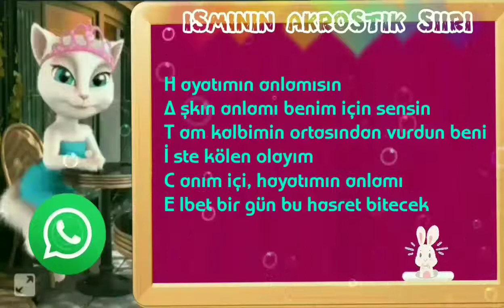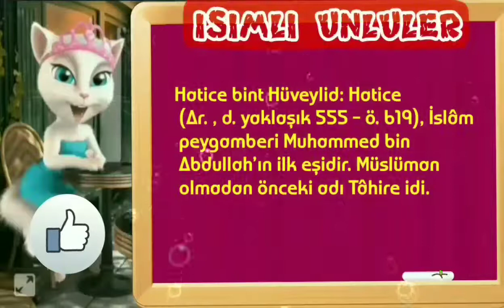~ HATİCE ~ İSMİNİN ANLAMI~AYRINTILI ANALİZİ~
İSMİM ANLAMI

1. Erken doğan kız çocuğu.
2.  Hz. Haticetü'lKübra; Hz. Peygamber'in ilk eşi ve 6 çocuğunun annesi. Ümmü'lMü'minin.

İSMİN ANALİZİ

Cinsiyeti: KIZ
Kökeni: ARAPÇA
Rengi: PEMBE

HARFLERİN ANALİZİ

H harfi :Sakin ve durağanlık
A harfi :Atılgan, enerjik
T harfi :Duygularını zor ifade edebilme
İ harfi :Kırılganlığı
C harfi :Konuşma ve yazma yeteneği
E harfi :Sıkıntılardan kurtulmak için mücadele

İSMİN İSTATİSTİKLERİ

Hatice isminin Türkiye sıralaması: 36

Türkiye’de 760 208 tane Hatice isminden var.

İstanbul’da 98 701 tane Hatice isminden var.

Türkiyede her 268 kişiden birinin ismi Hatice.

Hatice isminin harf sayısı: 6

H ayatımın anlamısın
A şkın anlamı benim için sensin
T am kalbimin ortasından vurdun beni
İ ste kölen olayım
C anım içi, hayatımın anlamı
E lbet bir gün bu hasret bitecek

✔ HATİCE ismi caiz olmayan isimler listesinde yok. Yani bu ismi çocuğunuza koyabilirsiniz.

İSİMLİ ÜNLÜLER

Hatice bint Hüveylid: Hatice (Ar. , d. yaklaşık 555 – ö. 619), İslâm peygamberi Muhammed bin Abdullah’ın ilk eşidir. Müslüman olmadan önceki adı Tâhire idi.
Hatice Aslan: Hatice Aslan (eski soyadıyla Hatice Aslan Kaleli, d. 20 Şubat 1962, Sivas), Türk oyuncu. Ferhunde Hanımlar ve En Son Babalar Duyar dizileriyle, Nuri Bilge Ceylan’ın yönettiği Üç Maymun filmindeki rolleriyle tanınır.
Hatice Sultan: Hatice Sultan Osmanlı tarihinde adı geçen Hatice adını taşıyan birden fazla padişah eşi veya kızı anlamına gelebilir:
Hatice Sultan (I. Selim’in kızı): Hatice Sultan (d.1496 ö.1538 veya 1582) I. Selim ve Ayşe Hafsa Sultan’ın kızıdır.
Hatice Sultan (III. Mustafa’nın kızı): Hatice Sultan (15 Haziran 1766 – 17 Temmuz 1821), Osmanlı Padişahı III. Mustafa’nın kızı, III. Selim’in kızkardeşiydi.
Hatice Muazzez Sultan: Hatice Muazzez Sultan (d. ? – ö. 1687) Osmanlı padişahı II. Ahmet’in annesi ve ve Sultan I. İbrahim’ın eşiydi.
Hatice Şendil: Hatice Şendil (2 Ağustos 1983, İstanbul), Türk oyuncu.
Hatice Nüzhet Gökdoğan: Hatice Nüzhet Gökdoğan (Prof.Dr.), (d. 14 Ağustos 1910, İstanbul- ö. 24 Nisan 2003), Türk gökbilimci ve akademisyen.
Hatice Sultan (II. Abdülhamid’in kızı): Hatice Sultan (d.10 Temmuz 1897, Yıldız Sarayı, İstanbul) – (ö.14 Şubat 1898), II. Abdülhamit’in kızıdır.

İSMİN NUMEROLOJİSİ

H =10
A =1
T =24
İ =12
C =3
E =6

Toplam =56

‘هاتيس'

哈蒂杰

 Ebced değeri : 270

isminin Esması: El-Bedi

Esmasının anlamı : Eşi ve benzeri olmaksızın hayret verici alemler, şaşırtıcı varlıklar icat eden, hiç yoktan yaratıp vareden demektir.

,Hatice İsminin Anlamı

,Hatice İsminin İstatistikleri

,Hatice İsminin Resmi

,Hatice İsminin Numeraolojisi

,Hatice İsminin Anlam Falı

,Hatice İsminin Kader Sayısı Ve Kişilik Özellikleri

,Hatice İsminin Analizi

,Hatice İsminin Anlam Yorumu

,Hatice İsmi Caiz Mi?

,Hatice İsmili Ünlüler

,Hatice İsminin Arapça Yazılışı

,Hatice İsminin Çince Yazılışı

,Hatice İsminin Japonca Yazılışı

,Hatice İsminin Hiyeroglif (Mısır) Yazılışı

,Hatice İsminin Parmak Alfabesiyle Yazılışı,